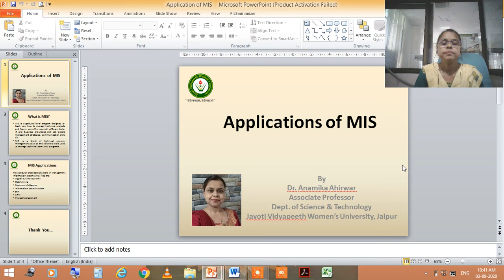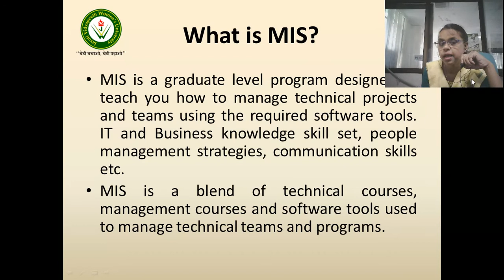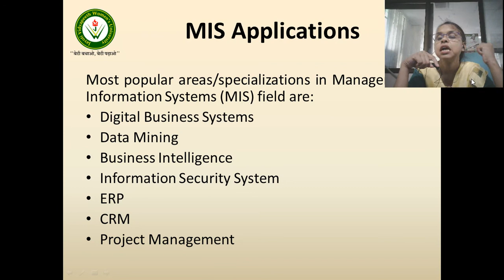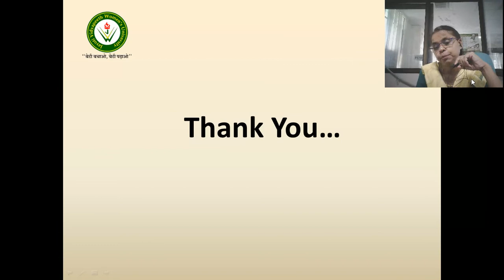Jayoti Vidyapeeth - APPLICATIONS OF MIS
Name- JV’n Dr.Anamika Ahirwar,
Dept. of Science & Technology, Under Faculty of Education & Methodology.
Course Name- MANAGEMENT INFORMATION SYSTEM.
Session Name- APPLICATIONS OF MIS.